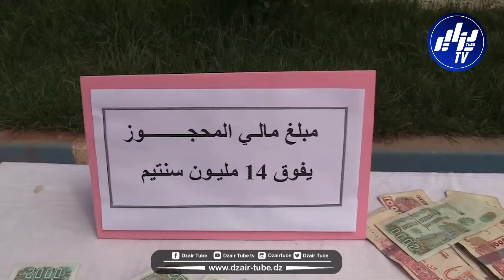شاهد..فرقة البياري بعين الدفلى توقف شخصين من مروجي المؤثرات العقلية و تضبط6آلاف قرص مهلوس ومبلغ مالي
شاهد..فرقة البياري بعين الدفلى توقف شخصين من مروجي المؤثرات العقلية و تضبط 6 آلاف قرص مهلوس ومبلغ مالي